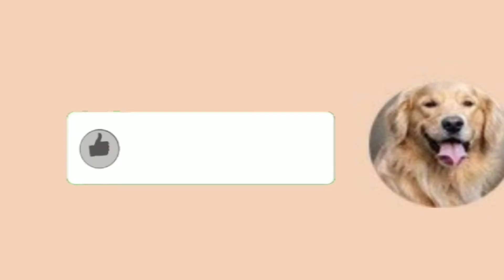毛小孩飛上天🤣🤣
狗的彈性真好😃奧運比賽跳高項目應該給狗狗參加比賽 哈哈🤣🤣🤣

Youtube頻道請幫我們訂閱起來，按下鈴鐺，有新片隨時觀看🤩
大家的反應是支持我們的最大動力!!!謝謝各位支持!~